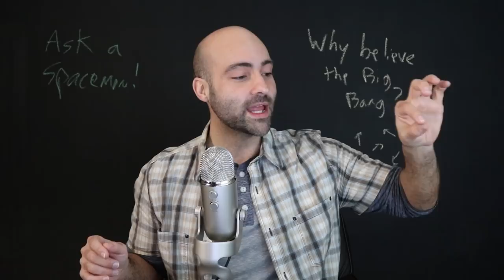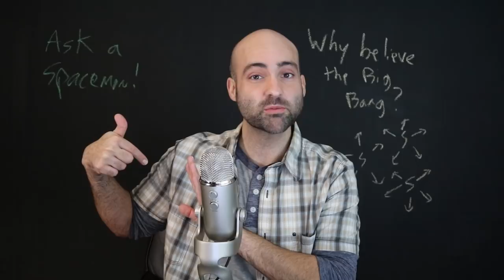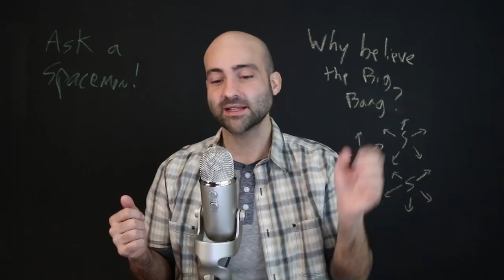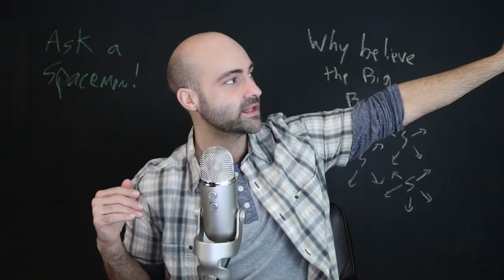Why We Believe the Big Bang - Ask a Spaceman!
What did Hubble really discover? Why does redshift imply an expanding universe? Why is the night sky dark? Why is there so much hydrogen, and how is that connected to the Big Bang? I discuss these questions and more in today’s Ask a Spaceman!

Keep those questions about space, science, astronomy, astrophysics, physics, and cosmology coming to AskASpaceman for COMPLETE KNOWLEDGE OF TIME AND SPACE!

Big thanks to my top Patreon supporters this month: Robert R., Justin G., Matthew K., Kevin O., Justin R., Chris C., Helge B., Tim R., SkyDiving Storm Trooper, Steve P., Lars H., Khaled T., John F., Mark R., and David B.!

Music by Jason Grady and Nick Bain. Thanks to WCBE Radio for hosting the recording session, Greg Mobius for producing, and Cathy Rinella for editing.